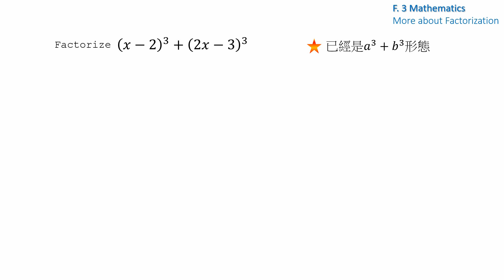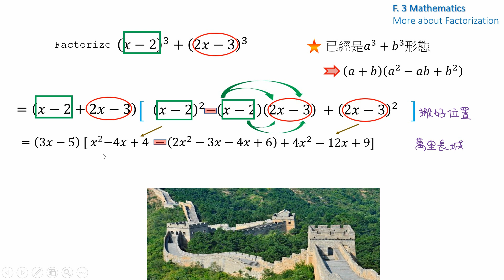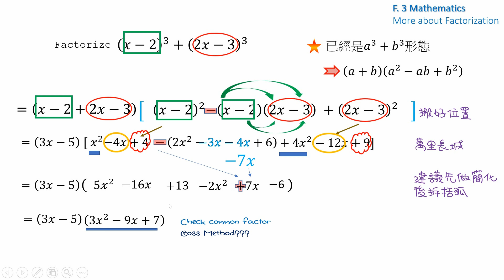【More About | Factorization | 因式分解 HKDSE 數學補習】 中三數學 十字相乘 Cross Method 恆等式 Identities 第二集 初中數學 網上補習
第二集《好啱女生或暖男,好細心啊 😙》
萬里長城長又長, 我倆友誼比它長
因為太長, 由現在起你好開始做喇
只要慢慢做, 你實會成功 ge 💪

Q: Factorize (x – 2)^3 + (2x – 3)^3
            = (x – 2 + 2x – 3)[(x – 2)^2 – (x – 2)(2x – 3) + (2x – 3)^2]
            = (3x – 5)[x^2 -4x + 4 –(2x^2 – 3x – 4x + 6) + 4x^2 – 12x + 9]
            = (3x – 5)(5x^2 – 16x + 13 – 2x^2 + 7x – 6)
            = (3x – 5)(3x^2 – 9x + 7)

關鍵字: 中三數學 初中數學  高中數學 中學數學 趣味數學 因式分解 恆等式 十字相乘 數學竅門 數學技巧 數學補習 網上學堂 DSE數學  F.3 Maths Factorization Factorize More About Factorization Identities Cross Method Math Tricks Math Tutoring  名校secrets 名校試題 DSE HKDSE DSE Math Herman To Math 杜氏數學

中三關鍵字: 因式分解 恆等式 十字相乘 指數定律 整數指數定律 倒數 指數方程 進制 十進制 二進制 十六進制 科學記數法 不等式 一元一次不等式 縯繹幾何 角平分線 中線 垂直平分線 高線 三角形四心 四心 內心 形心 外心 垂心 四邊形 平行四邊形 長方形 菱形 正方形 中點定理 截線定理 集中趨勢的量度 平均數 中位數 眾數 加權平均數 眾數組 四位分數 上四分位數 下四分位數 百分位數 概率 實驗概率 幾何概率 期望值 Factorization Factorize More About Factorization Identities Cross Method Law of Integral Indices Exponential Equation Numeral System Reciprocal Denary Number Binary Number Hexadecimal Scientific Notation Inequality Inequalities Linear Inequalities in One Unknown Deductive Geometry More About Deductive Geometry Special Lines and Centres in Triangles Angle Bisector Median Perpendicular Bisector Altitude Incentre Centroid Circumcentre Orthocentre Quadrilateral Parallelogram Rectangle Rhombus Square Mid-Point Theorem Intercept Theorem Measures of Central Tendency Mean Median Mode Weighted Mean Modal Class Quartile Upper Quartile Lower Quartile Percentile Probability Theoretical Probability Experimental Probability Geometric Probability Expected Value